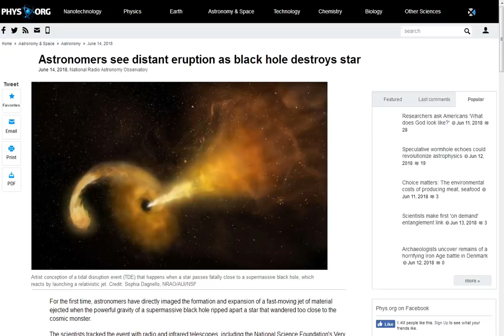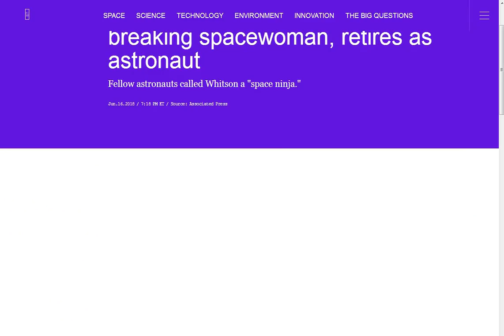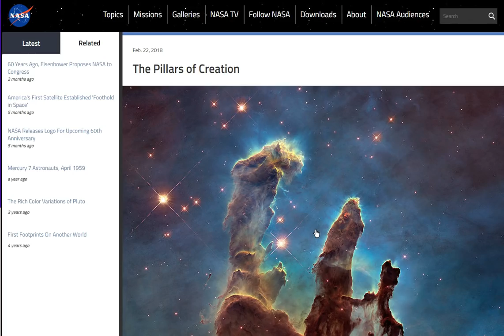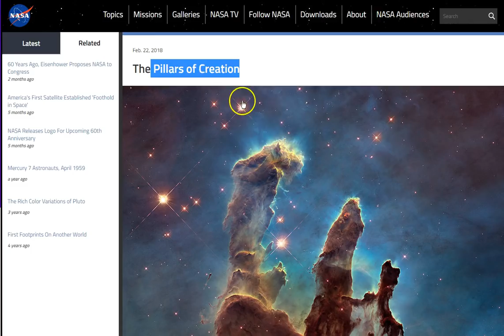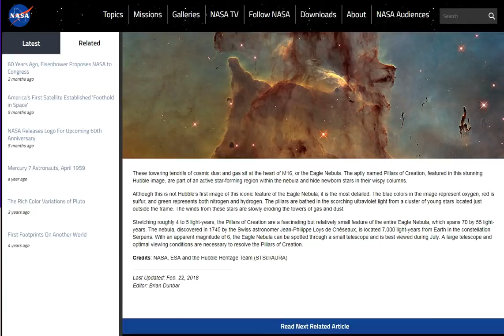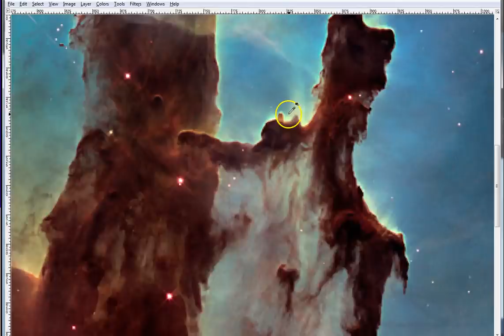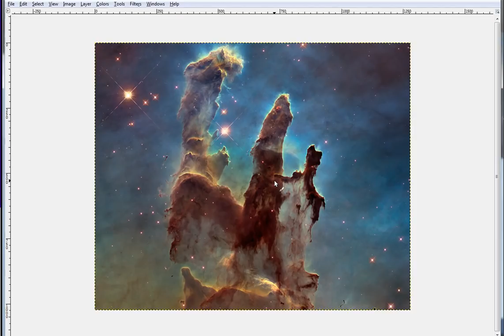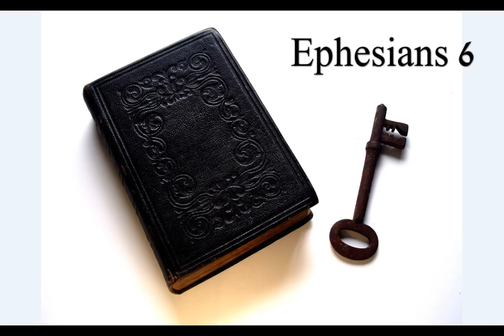2/22 Pillars of Creation 911 6/21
This image is off the hook! So much being told here! Showing the beginning from the end and the end from the beginning! And what is coming!
It is undeniable that these “space” images are NOTHING that you are told by NASA! If you see the deception, praise God! He is who is showing you! NASA (who Trump loves BTW) are a literal red line to the Satanic realm! Mocking God and the world, deceiving and leading the sheep to the slaughter! Seek Truth, and if you love the Truth you will find Jesus at the end of your search. Peace to you all!

Amen.